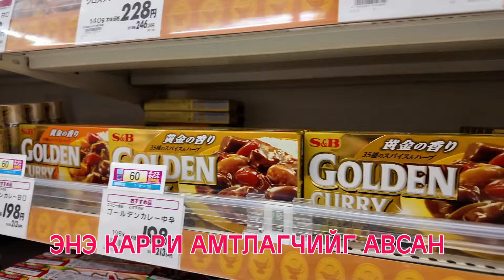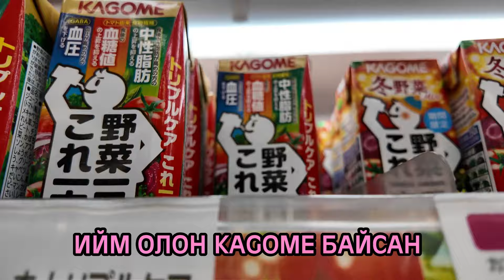TOMOKO's Kitchen GOLDEN CURRY VLOG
S&B Брэндийн Golden curry  гээр аав ээждээ хоол хийж өглөө.
Томокогийн гал тогоо байнга үздэг та бүхэнд баярлалаа